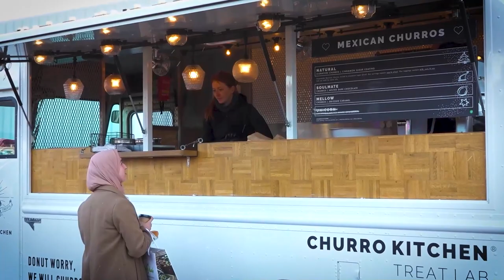Kerst pakketten uitgifte - Menken Orlando